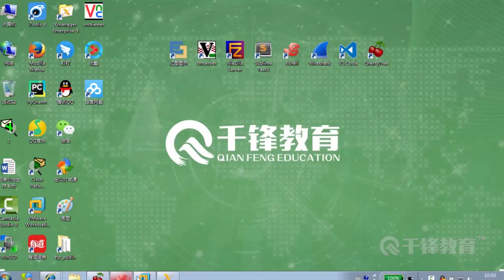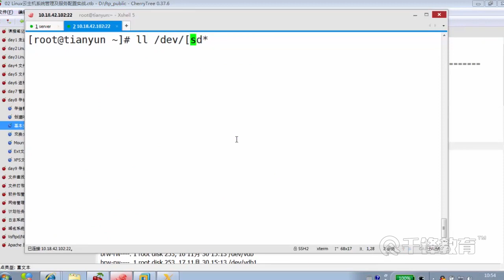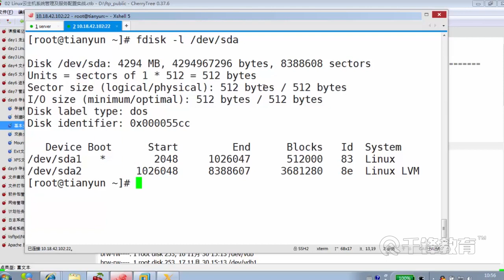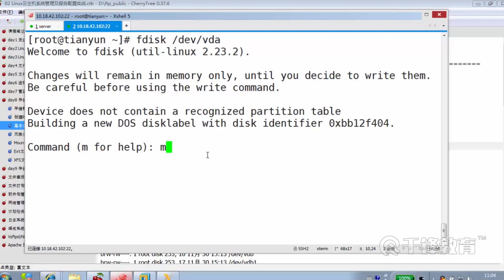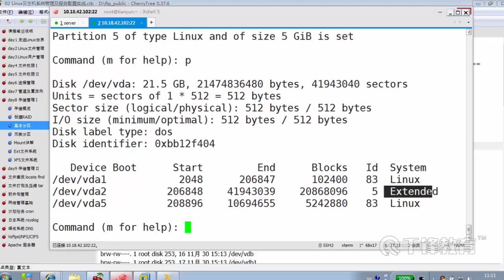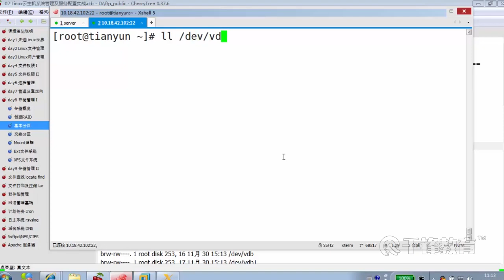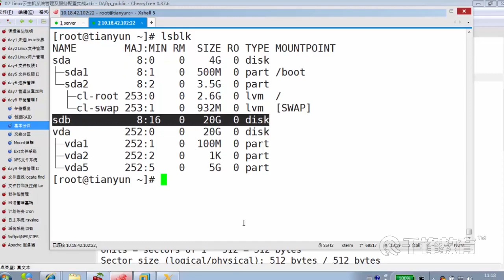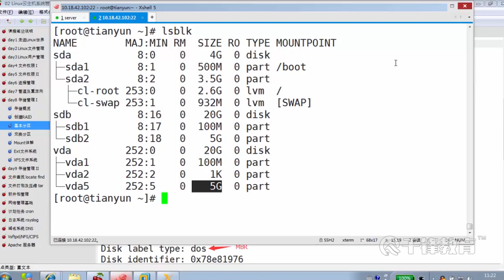千锋云计算基础教程：8 3 基本分区 I